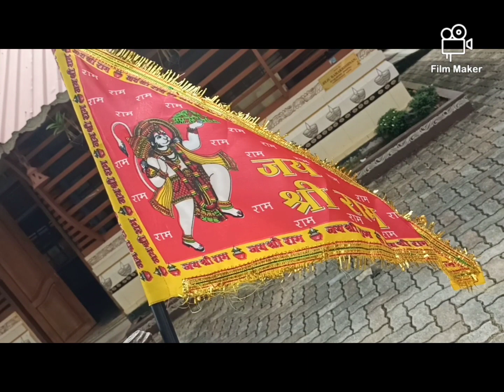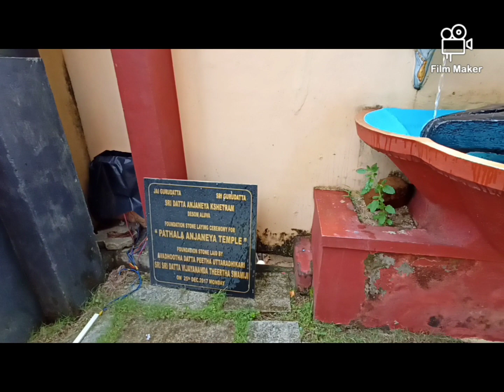Trip To Aluva Desam Hanuman Temple 🙏🙏🙏